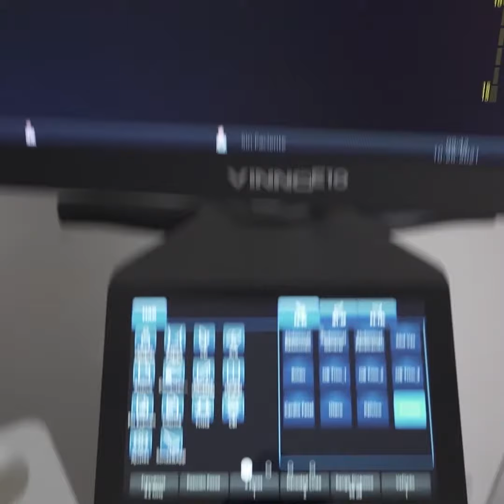REVOLUCIONANDO LA SALUD